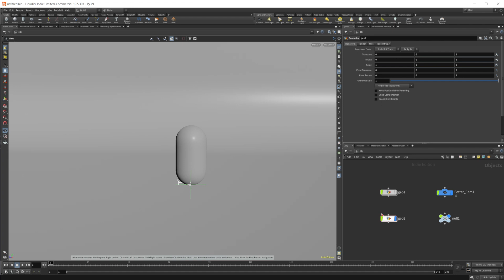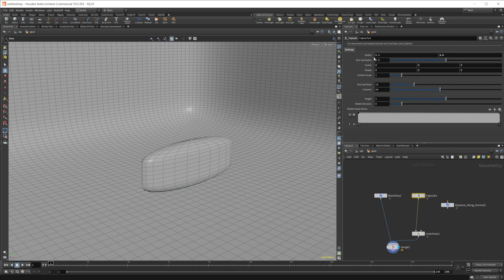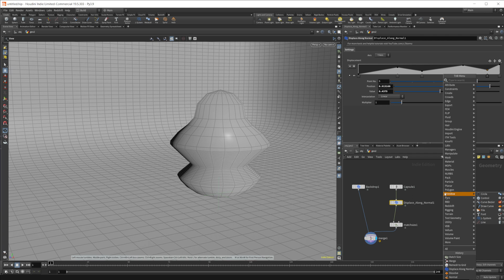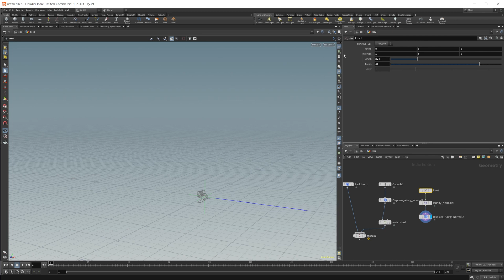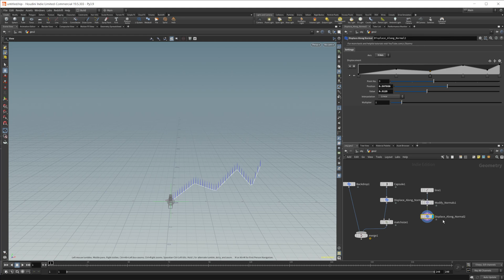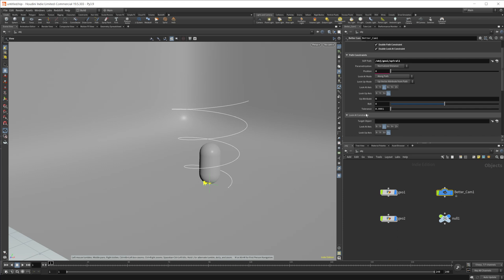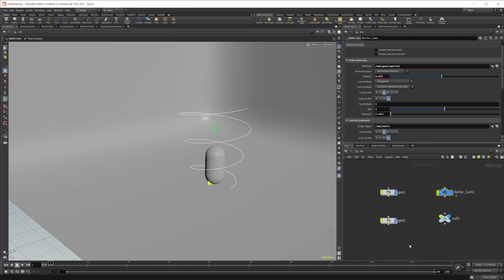Better Cam, Backdrop and More ITM Tools Showcase | Houdini 19.5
This video showcases more tools of the ITM Tools. We take a look at the remaining four tools of this release. Better Cam, Backdrop, Capsule Prim and Displace Along Normal.